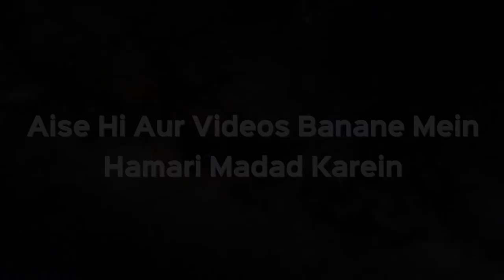Kya Bachchiyon Aur Waalidain Ke Zebraat Milakar Zakat Adaa Ki Jayegi? | Shaikh Kifayatullah Sanabili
Kya Bachchiyon Aur Waalidain Ke Zebraat Milakar Zakat Adaa Ki Jayegi? | Shaikh Kifayatullah Sanabili | iPlus TV